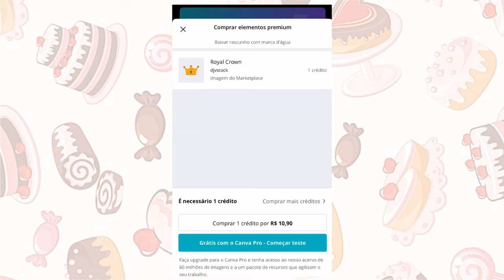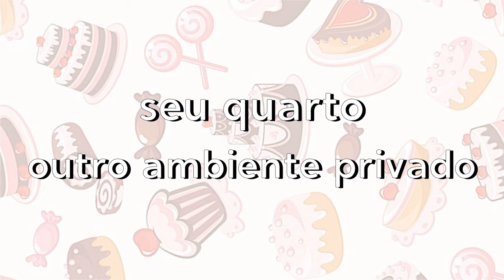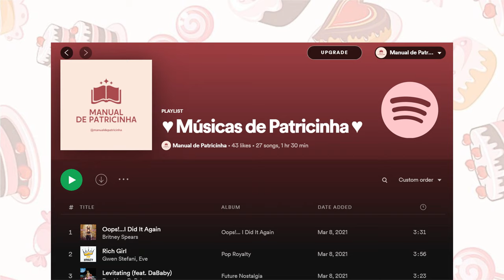Como fazer uma festa do pijama | Noite do pijama sozinha ou com as amigas | Sleepover em casa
Como fazer uma festa do pijama?
No vídeo de hoje eu vou ensinar vocês como fazer uma festa do pijama. Dicas de decoração, comidas e atividades para fazer uma noite do pijama perfeita. Quer aprender como uma patricinha organiza uma festa do pijama? Assista ao vídeo e me conte o que achou! 💖